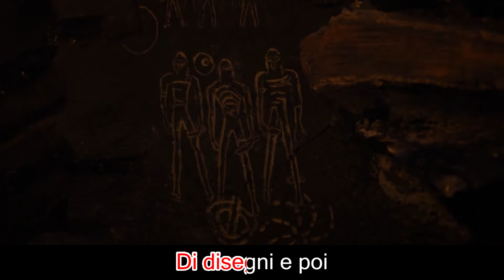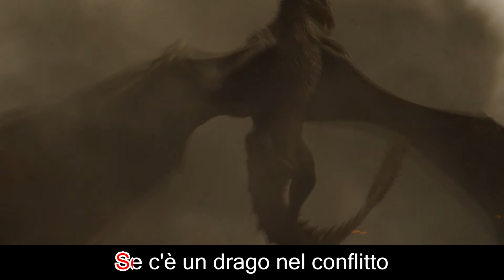Game of Thrones, Music Synthesis - 7x04 La regola della grotta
883 - La regola dell'amico
Sì, lo so, usare "La regola dell'amico" per una puntata in cui non c'è Jorah è un controsenso, ma non ho resistito alla tentazione. Come non ho resistito alla tentazione di tirare in ballo gli X-Men dopo la scorsa puntata.
Godetevi il video e a settimana prossima!

Game of Thrones, Music Synthesis, Stagione 7
7x00 - Nemici da Nord, Sud, Ovest, Es

Game of Thrones, Music Synthesis - Versione Karaoke, Stagione 6